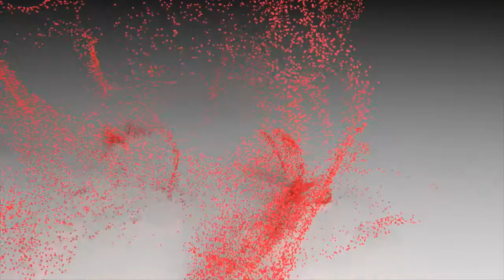Fall Pep Rally Video